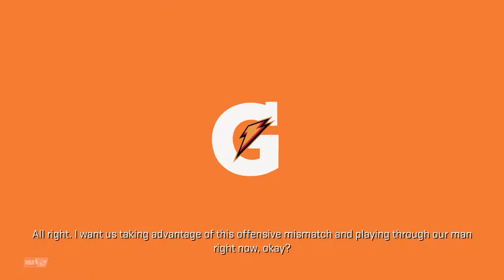NBA 2K17 MyCareer- The Worse Performance As A Unit vs. Knicks